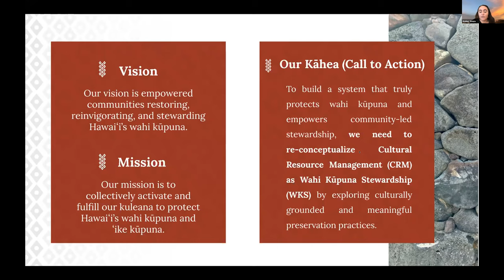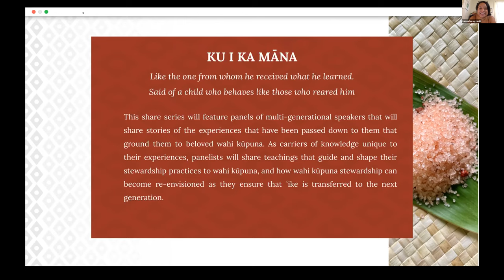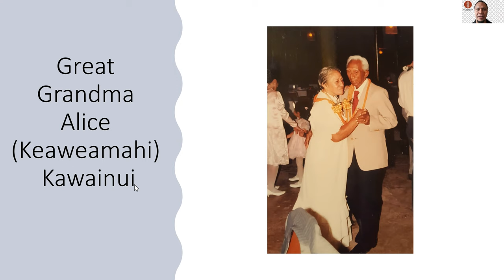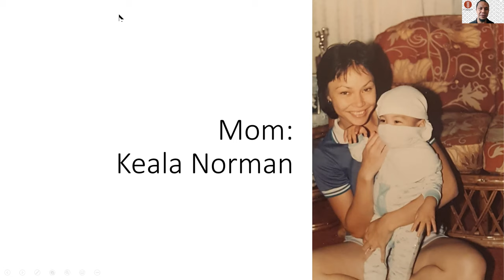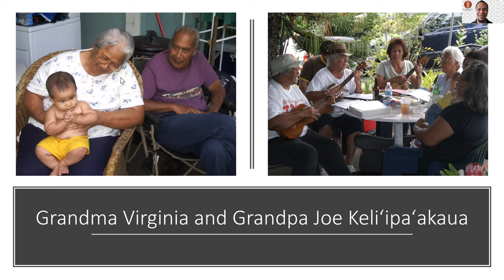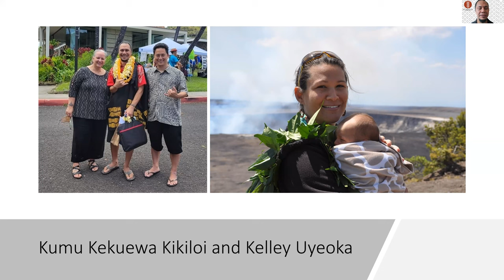Wahi Kūpuna Stewardship Share Series Part 1: Journeying Through The Generations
Presenters: Kaleo Paik and Kepoʻo Keliʻipaʻakaua